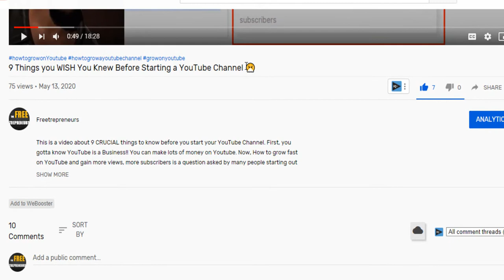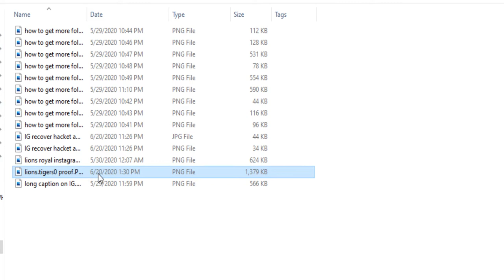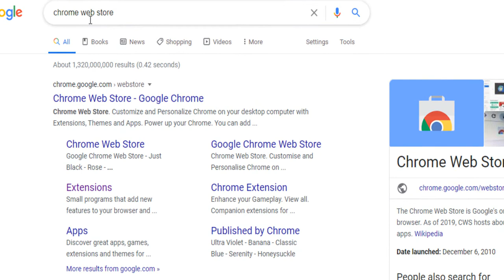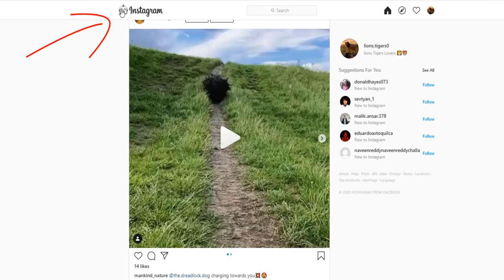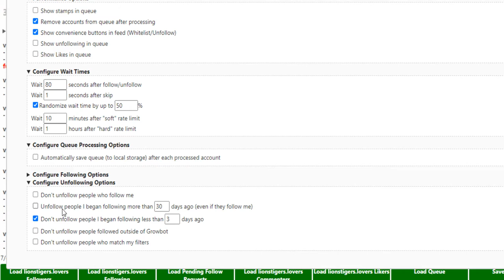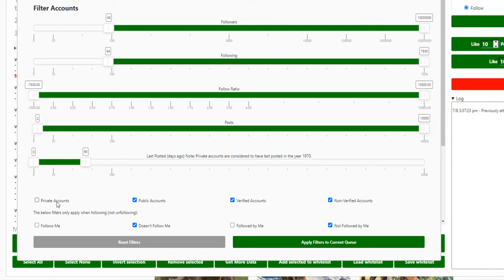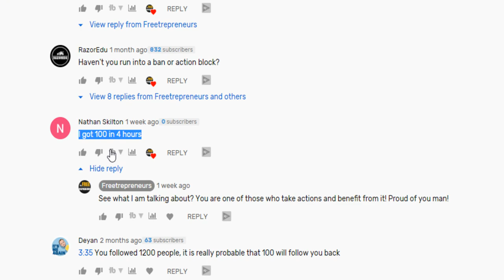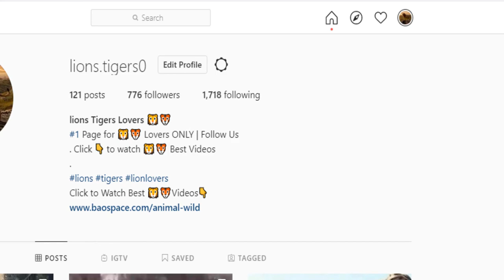How to Grow FAST on Instagram in 2022 from 0 Followers [Step by Step] | Instagram Algorithm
In this video, I show How to Grow on Instagram Fast in 2022, I teach you 1 HACK for fast Instagram growth in 2022.. These strategies are the fastest way to get 10,000 followers on Instagram and many likes on the way.

Investing App Webull and get 2 FREE stocks from companies like Apple, Microsoft, or Facebook.

▶Ezoic to monetize your blog if you have 10,000 monthly viewers (FREE). Best website monetization platform. It's FREE

✅ My #1 Facebook Ads Secret (To implement Creative Facebook Ads at Low-Cost and with the Perfect Target Audience)

▶ I use Bluehost as the Host to create all my websites & create FREE additional Websites (only $2.95/month to start)

✅ Download the #1 Secret FREE Marketing Book to drive massive traffic to any website or sale funnels

Keyword research tool for YouTube (TubeBuddy)

You can gain 100 or 200 followers in a few hours if you apply correctly in any day with this specific technique while you are playing soccer or football or video games with your friends.

You can also have multiple theme pages and grow them using this technique! Monetize your Instagram to a 6 figure business by applying to many affiliate marketing programs that you put in the link in bio of the IG, paste and copy my own exact Instagram growth hacks to succeed.